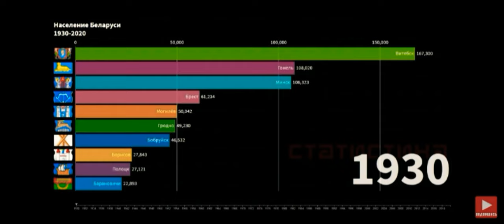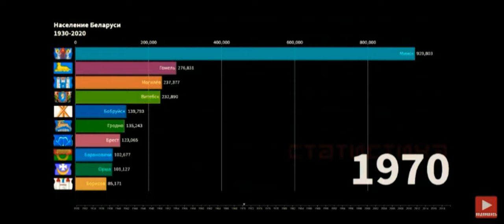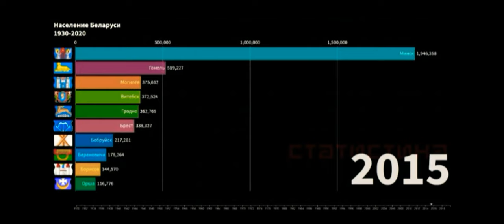🇧🇾 Население городов Беларуси 1930-2020 статистика 📈